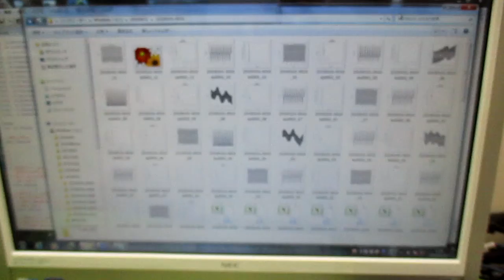超音波洗浄器の利用技術